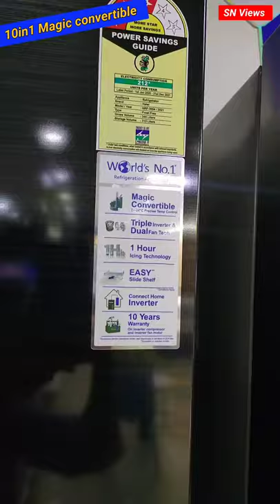Haier 10in1 convertible Refrigerator